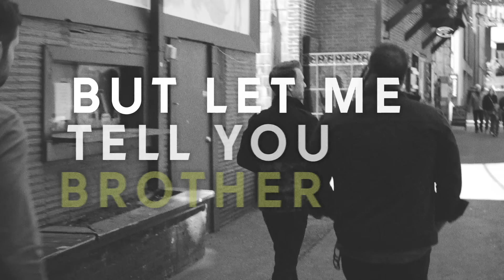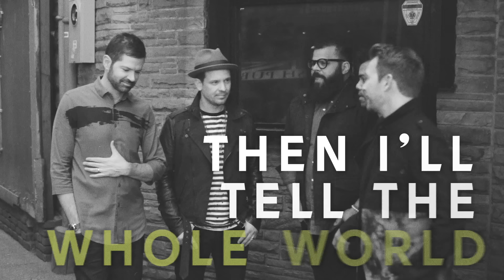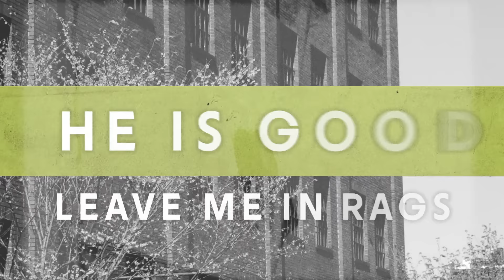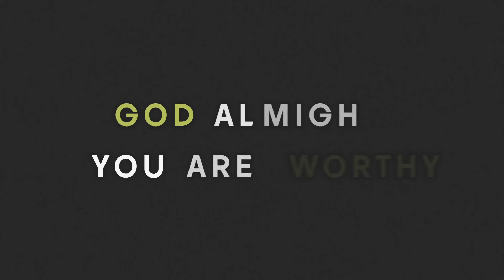Unspoken - Higher (Lyric Video)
Unspoken’s new album ‘Follow Through’ is now available!